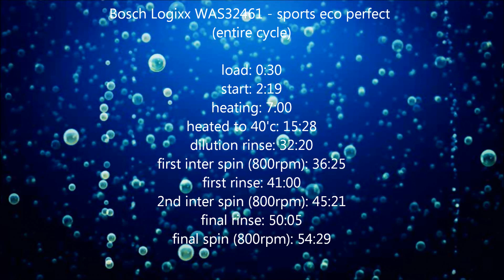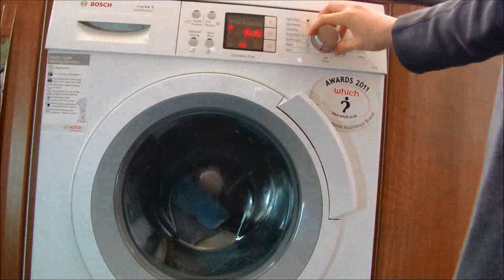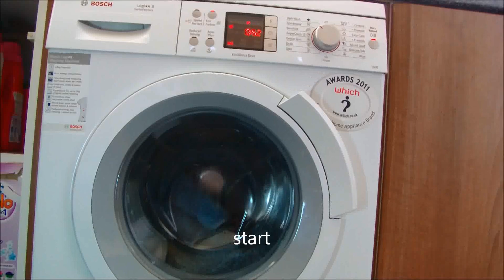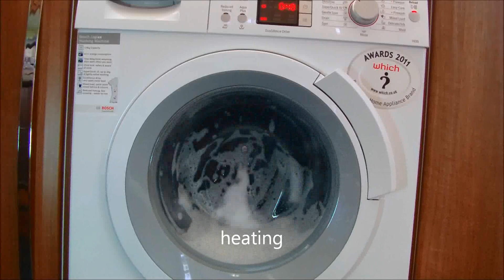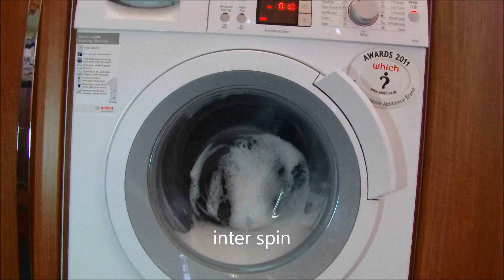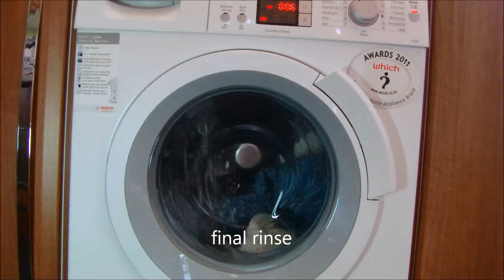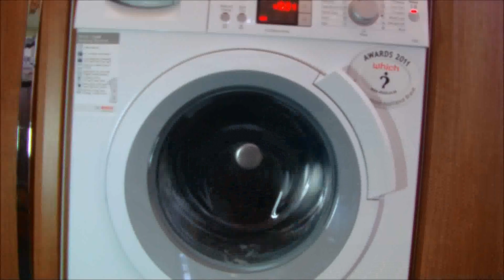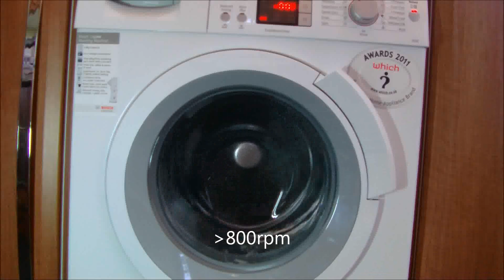Bosch Logixx WAS32461 Washing Machine - sports Eco perfect (entire cycle)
the sports cycle with eco perfect option selected. washing bath mats in the machine on this cycle

menu:
load: 0:30
start: 2:19
heating: 7:00
heated to 40'c: 15:28
dilution rinse: 32:20
inter spin (800rpm): 36:25
first rinse: 41:00
inter spin (800rpm): 45:21
final rinse: 50:05
final spin (800rpm): 54:29